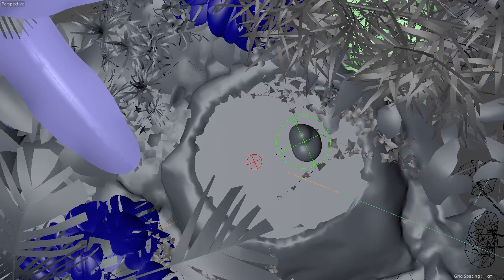3D Product Animation by Duong Hoang | GC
Duong Hoang